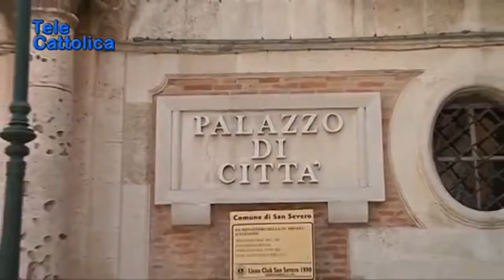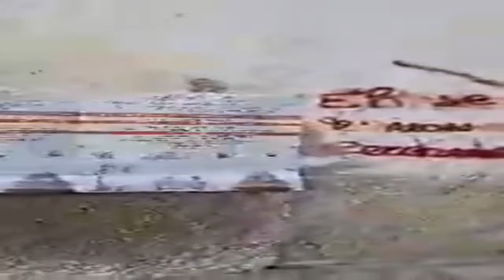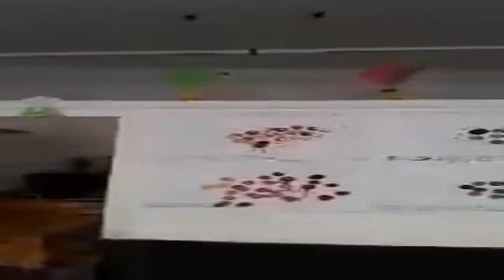Speciale News Web 24 Prima Serata 2.10.2019